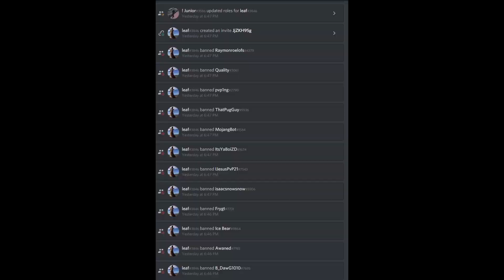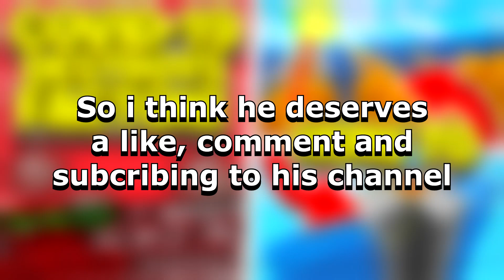COVID-19 Destroyed Us! *How To Regen!* | Minecadia Factions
💬 gonna be a short video today guys as Covid is still annoying me. Please let this be over soon...

⭐Thanks to Ice_Timo for working with me to upload this amazing cannon!

⭐Please move schem to Y level: 1 ALWAYS!

📝 Wants to join my faction?